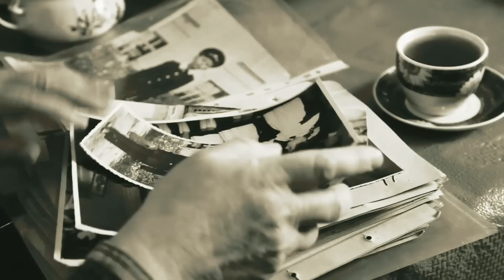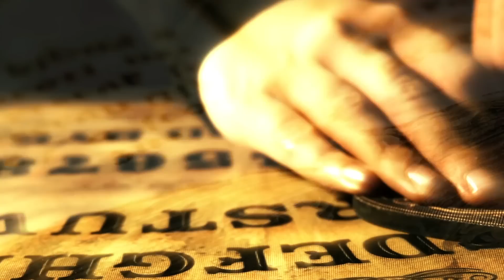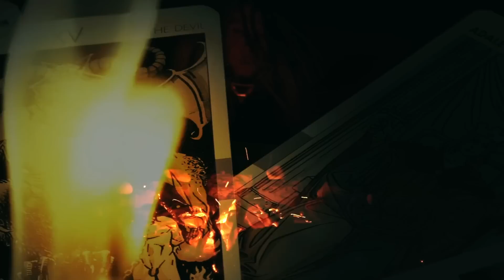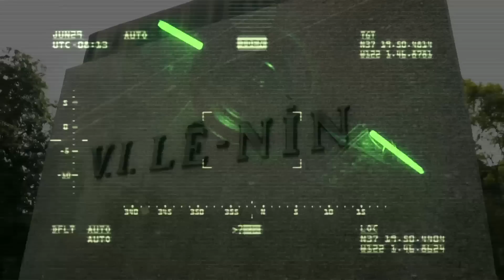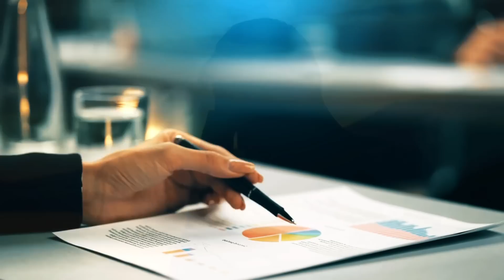Las 10 Fotos Antiguas más Aterradoras y Misteriosas de la Historia.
Niños enmascarados, marionetas siniestras, payasos terroríficos, estos son solo algunas de: Las 10 fotografías antiguas más aterradoras y misteriosas de la historia.